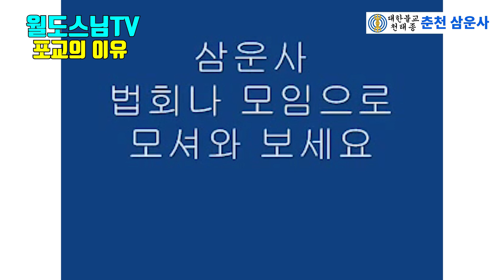포교의 이유(2005년5월3일 법문)